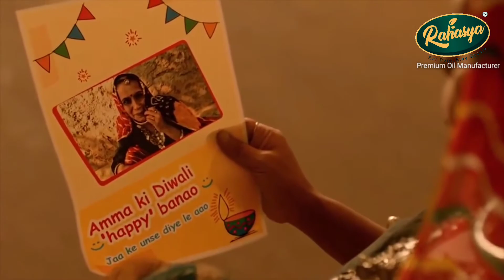Diwali Surprise | Make others Diwali Happy | RAHASYA OILS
We are launching soon